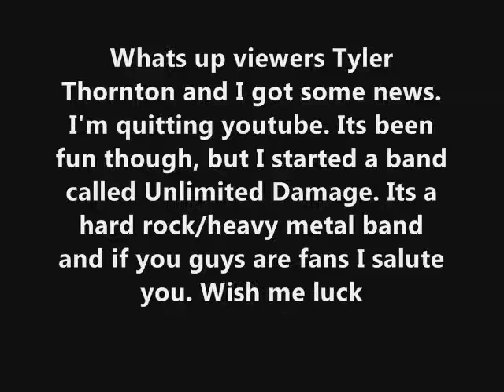A message from Tyler Thornton